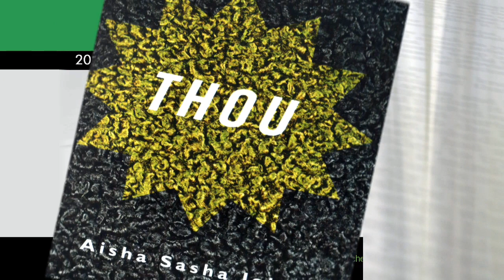Aisha Sasha John, THOU (BookThug)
Finalist for the 2015  Trillium Book Award for Poetry in English language